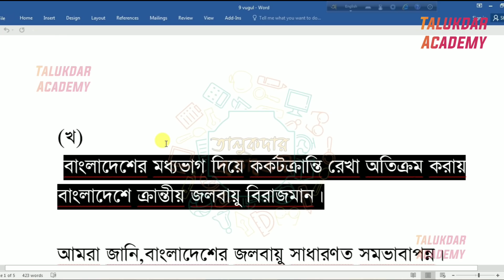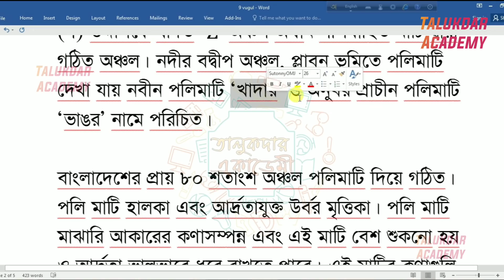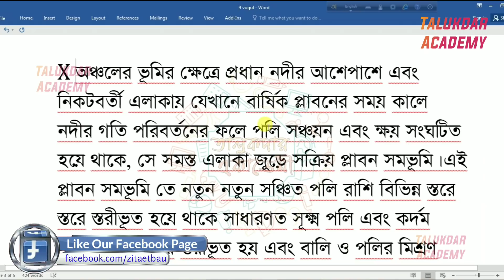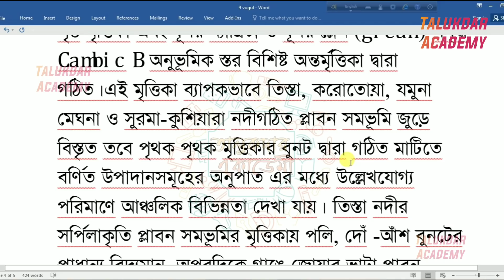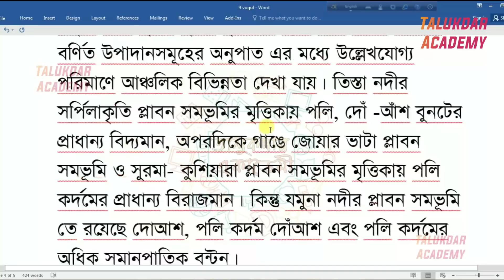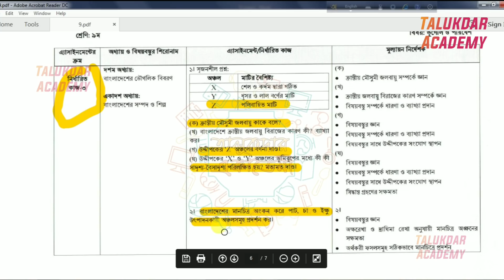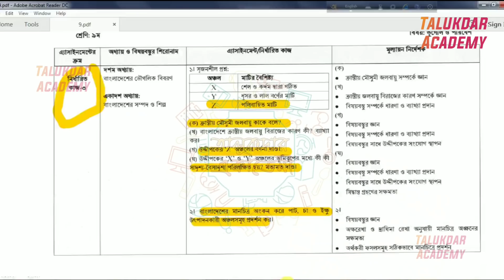Class 9 Geography & Environment Assignment 6th Week || ৯ম শ্রেণি ভূগোল এ্যাসাইনমেন্ট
Class-9 Assignment Answer All (1st to 6th week) || ৯ম শ্রেনি এসাইনমেন্ট উত্তর সকল বিষয় (১ম-৬ষ্ঠ সপ্তাহ):

Class 8 Assignment Answer All (1st to 6th week) || ৮ম শ্রেনি এসাইনমেন্ট উত্তর সকল বিষয় (১ম-৬ষ্ঠ সপ্তাহ):

বিস্তারিত জানা যাবে এই ভিডিওগুলো তে